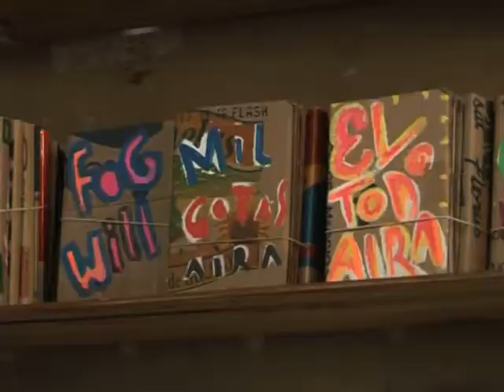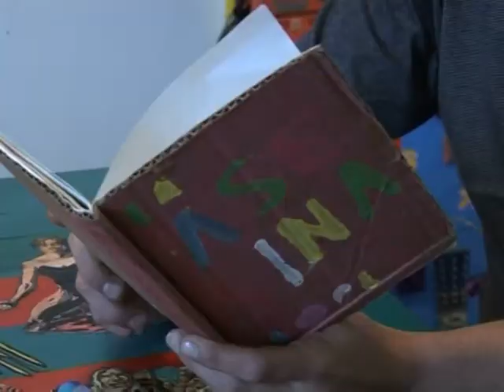Letras recicladas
Catadores de papel  chamados de Cartoneros na Argentina  ganham a vida catando caixas de papelão nas ruas e vendendo. Este tipo de ganha-pão existe em toda a América do Sul. Em Buenos Aires, uma editora passou a considerar esses trabalhadores muito interessantes